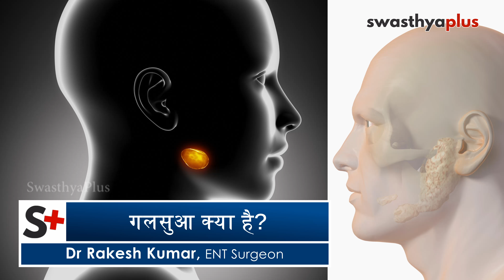गलसुआ - क्या है कारण, लक्षण और उपचार? | Dr Rakesh Kumar on Mumps in Hindi | Causes & Prevention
गलसुआ या कनफेड, जिन्हें अंग्रेजी में मम्प्स कहते हैं, एक विषाणुजनित रोग है। यह पैरोटिड ग्रंथि में संक्रमण की वजह से होता है। संक्रमण की वजह से इस ग्रंथि में सूजन आ जाती है। इस रोग के कारण और इलाज के बारे में बता रहे हैं डॉ राकेश कुमार।

गलसुआ क्या है? (0:00)
गलसुआ के कारण (0:34)
गलसुआ के लक्षण (1:37)
गलसुआ का इलाज (2:30)
गलसुआ के जोखिम (4:33)
गलसुआ से कैसे बचे? (5:04)

Mumps (Galsua) is a viral disease. A viral infection that affects the salivary glands. What is the cause of this disease? And how to avoid it? Let's know more from Dr Rakesh Kumar, an ENT Surgeon.

What is Mumps? (0:00)
Causes of Mumps (0:34)
Symptoms of Mumps (1:37)
Treatment of Mumps (2:30)
Complication or risk of Mumps (4:33)
How to avoid Mumps? (5:04)

Mumps Kya hai?
Galsua ke Lakshan
Galsua ka ilaj kaise hota hai?
Galsua kyun hota hai?